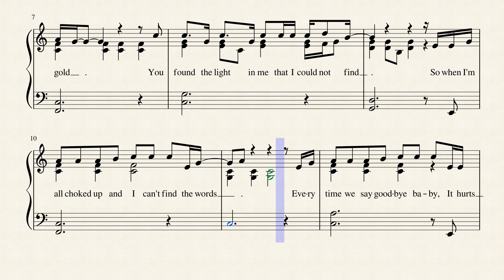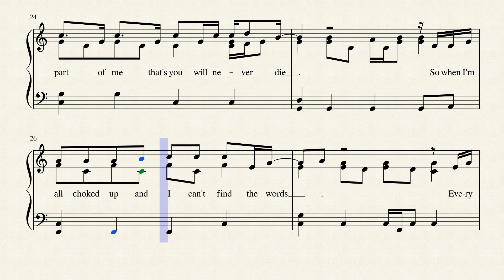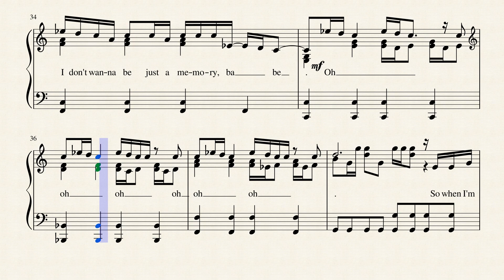LADY GAGA - Always remember us this way - score for SOLO PIANO + lyrics